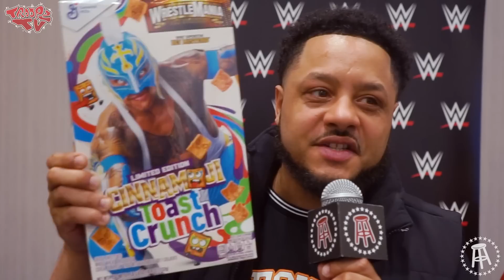“CHARLOTTE FLAIR’S LEAVING WRESTLEMANIA 39 LIGHTER”!! | Wwe Wrestlemania 39 Press Junket W/Troopz